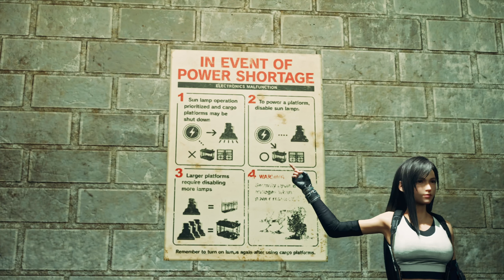Biggest Loot Goblin In Final Fantasy VII Remake [9]